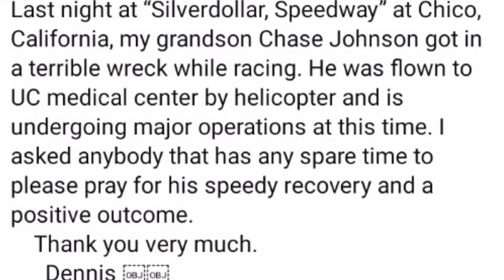Video🔴 Chase Johnson's crash at Silver Dollar Speedway Fans shocked 😢 Prayers for Chase Johnson 🙏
Wishing Chase Johnson all the best after his injury in a crash last night at the 70th Gold Cup at Silver Dollar Speedway. Keeping him & his family in our thoughts and prayers.